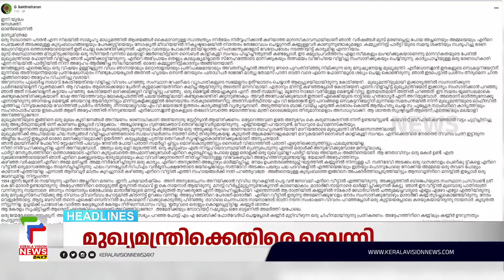Malayalam News Headlines @ 1 PM | രാജിയിലേക്ക് ? | 30/06/2023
About COA